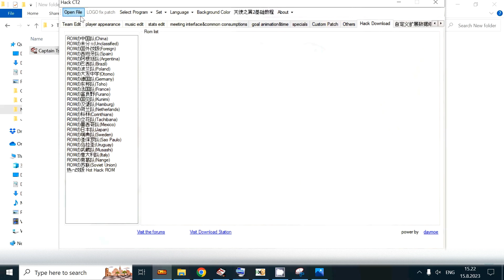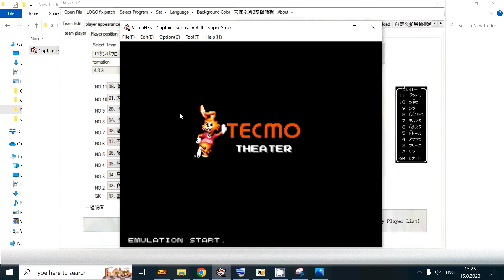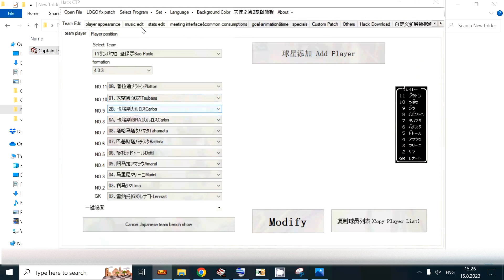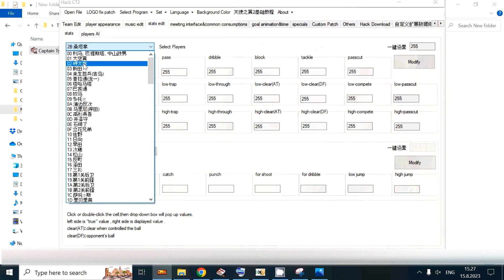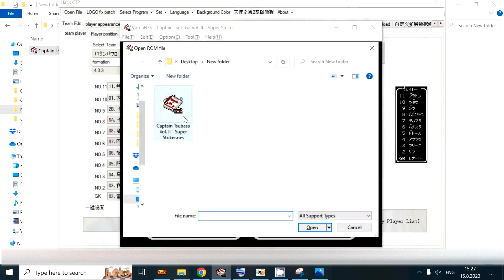Captain Tsubasa 2 NES: How to Increase Carlos' STATS